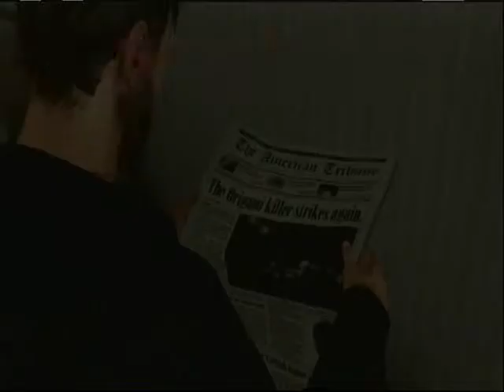Heavy rain playthru father and son pt.2